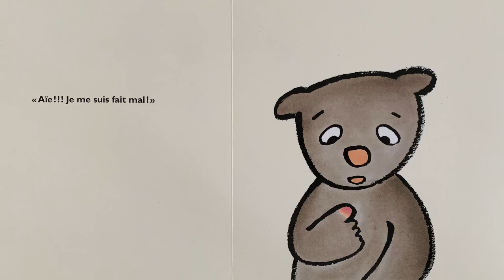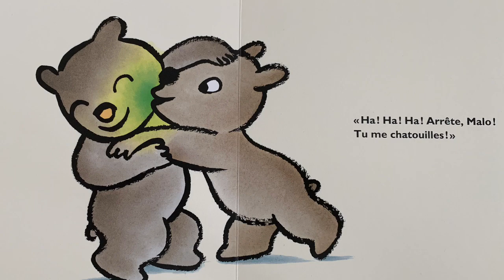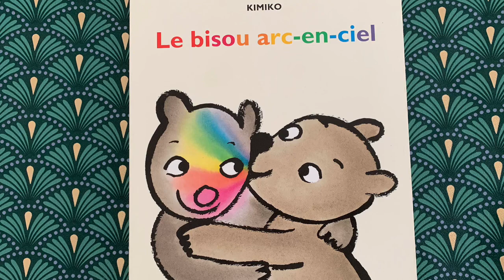⭐️Le bisou arc-en-ciel, livre lu pour apprendre les couleurs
Le bisou arc-en-ciel de Kimiko est un album très doux sur les bisous et les couleurs.